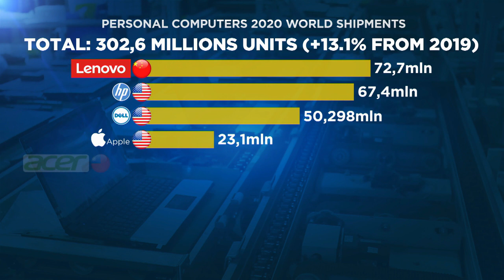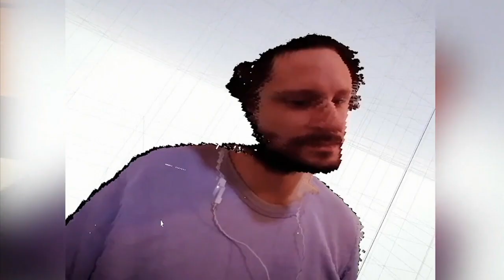Настольные ЭВМ возвращаются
Рынок ПК переживает рекордный за десятилетие рост в условиях пандемии и вынужденной домашней изоляции потребителей.